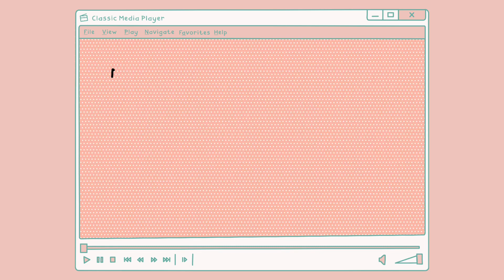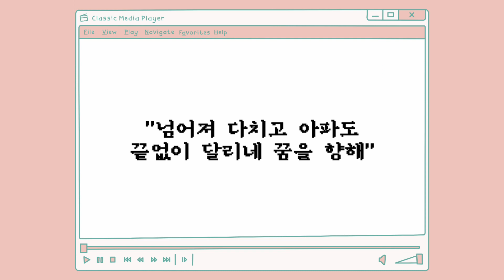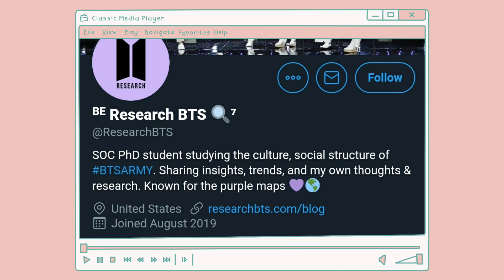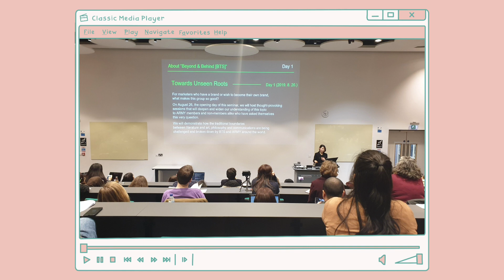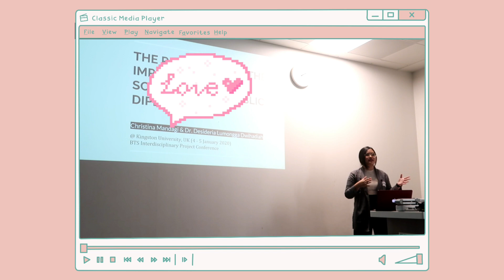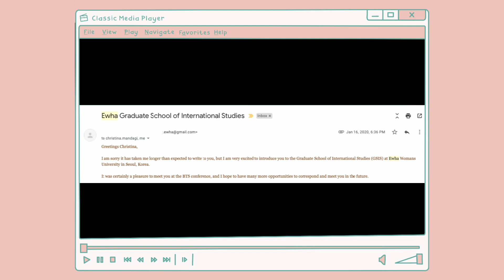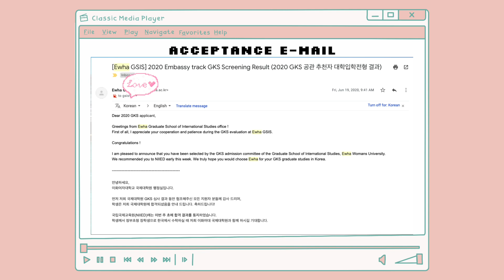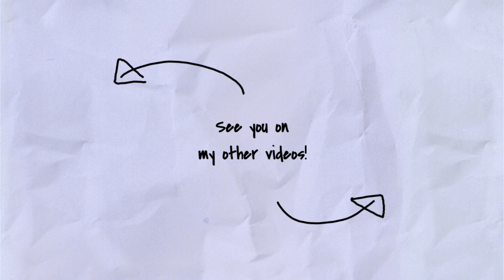[CC] NGEFANS BTS BISA DAPAT BEASISWA KE KOREA SELATAN?!?!! (BEASISWA GKS-G)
Banyak yang bilang BTS ARMY itu kekanak-kanakan, halu, toxic, dll. Well, BTS ARMY juga bisa buktiin kalau kita bisa berprestasi dan bahkan secara akademik melakukan penelitian tentang BTS 💜💜💜💜💜💜💜

Buat kalian yang penasaran gimana keseharian aku di Korea, skuyyy nantikan video-video aku selanjutnya~